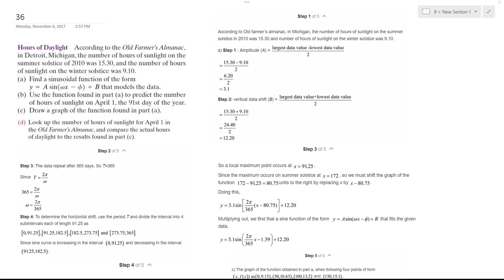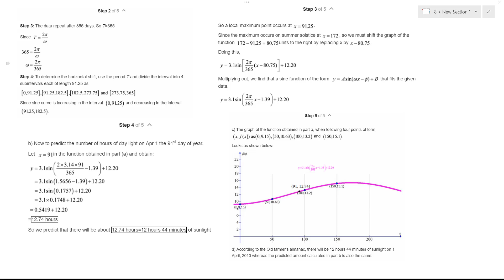According to the Old Farmer's Almanac,in Detroit, Michigan,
According to the Old Farmer's Almanac,
in Detroit, Michigan, the number of hours of sunlight on the
summer solstice of 2010 was 15.30, and the number of hours
of sunlight on the winter solstice was 9.10.